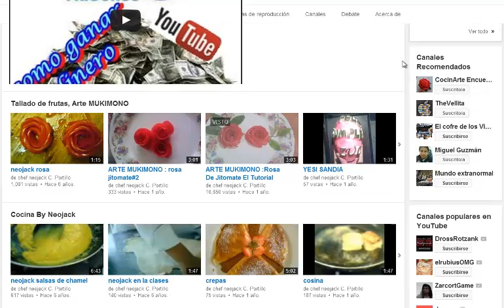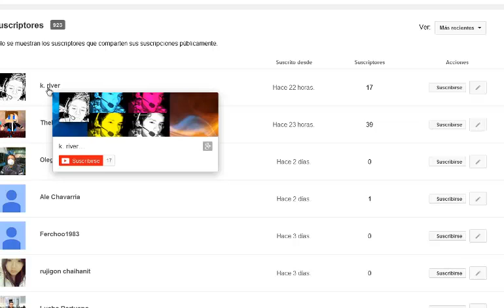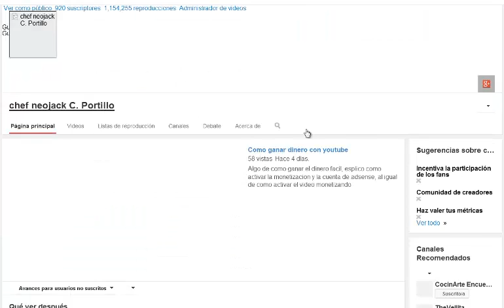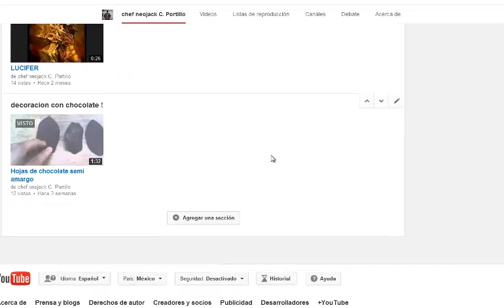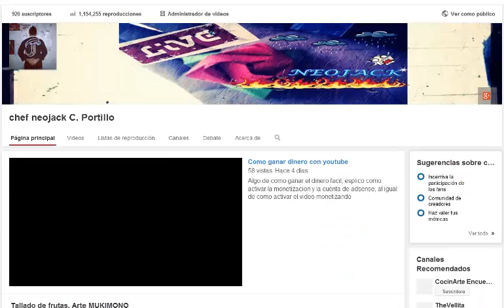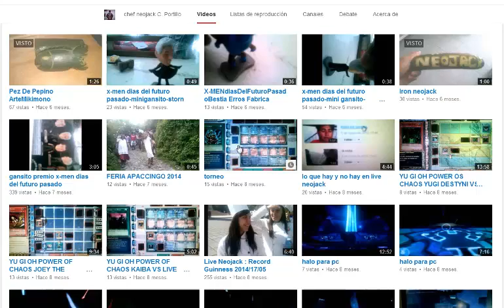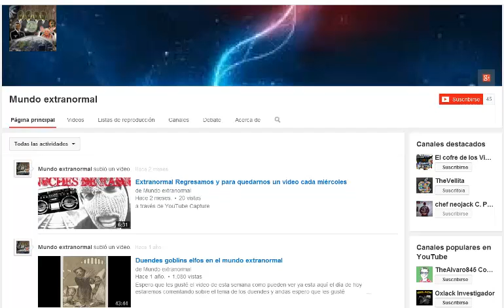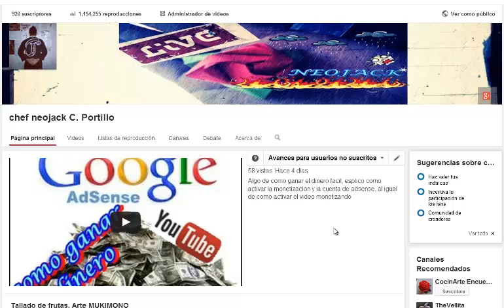CONCURSO POR 7 AÑOS ONLINE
ESTE VÍDEO ES PARA TODOS LOS SUSCRIPTORES DE MI CANAL
PARA RECOMENDARLOS  AMIS SUSCRIPTORES QUE VEN MI VÍDEO, Y DARLES PUBLICIDAD AL IGUAL QUE PONERLOS EN CANALES RECOMENDADOS, EL CONCURSO SERA EL JUEVES 5 DE FEBRERO DEL 2015